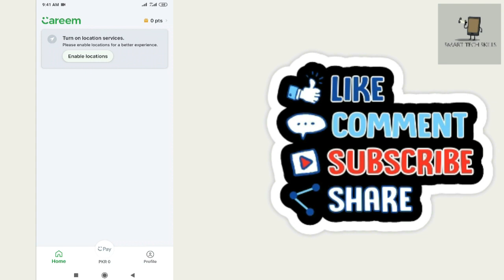How to Log Out from Careem App on Android | Careem App se logout kaise kare | Smart Tech Skills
How to Log Out from Careem App on Android